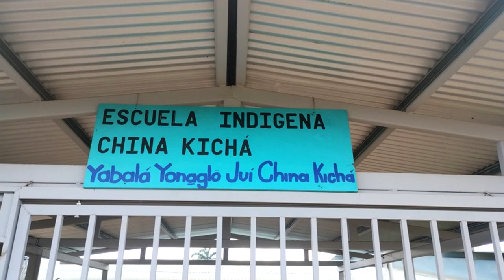Entregan implementos deportivos a escuelas